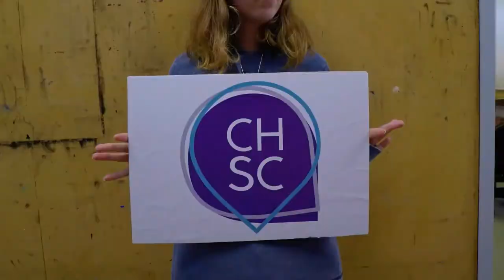HSC Drama Showcase 2020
A showcase of the 2020 HSC Drama students